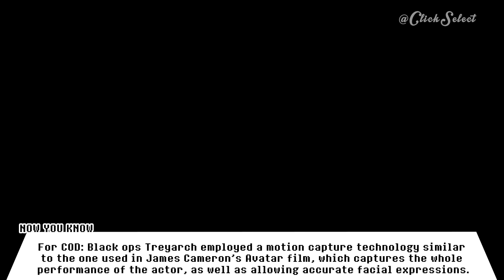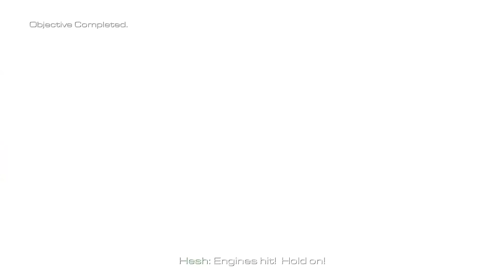The Evolution of Graphics: Call of Duty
NOT A PRIME MEMBER? TRY IT FOR 30 DAYS FREE

The Evolution of Graphics is a way to illustrate the evolution of Call of Duty from the years 2003 – 2016 while adding some amazing facts that you probably didn’t know. The video games used in this video are: Call of Duty (2003), Call of Duty 2 (2005), Call of Duty 3 (2006), Call of Duty 4: Modern Warfare (2007), Call of Duty: world at war (2008), Call of Duty: Modern Warfare 2 (2009), Call of Duty: Black ops (2010), Call of Duty: Modern Warfare 3 (2011), Call of Duty: Black ops 2 (2012), Call of Duty: Ghosts (2013), Call of Duty: Advanced Warfare (2014), Call of Duty: Black ops 3 (2015), Call of Duty: Infinite Warfare (2016).
►PSN: CeSM2(case sensitive)
►Xbox Live: CeSM2(case sensitive)